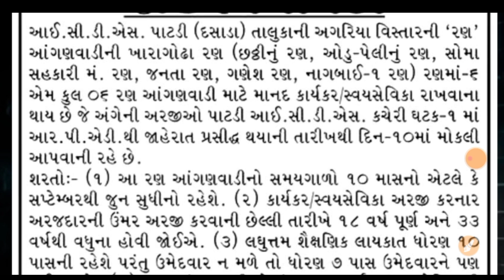નવી આવી આંગણવાડી કાર્યકર/વર્કર ભરતી ||Letest Govt Job Updates || Gujarat Government job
સરકારી યોજના